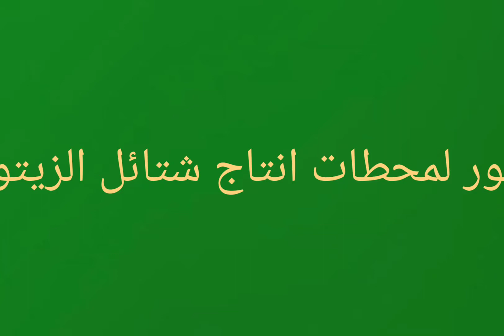PRODUCTION OLIVIER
صور  اولية لانتاج شتائل الشجرة المباركة